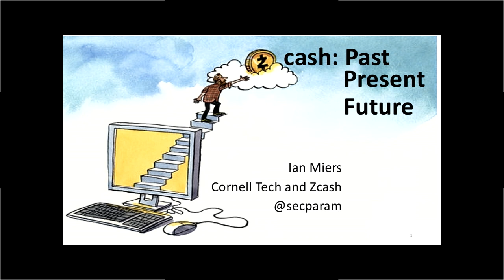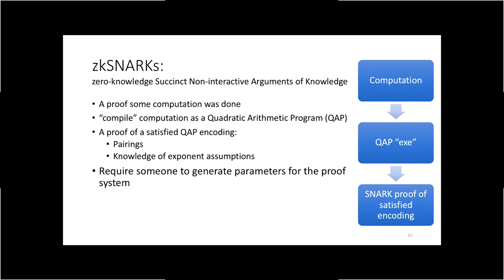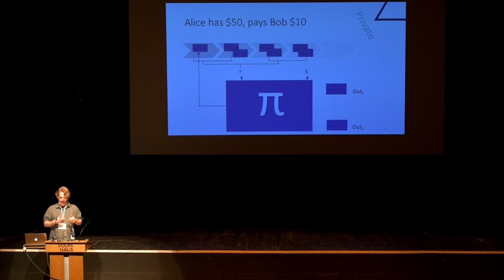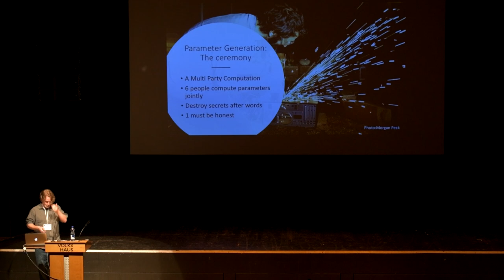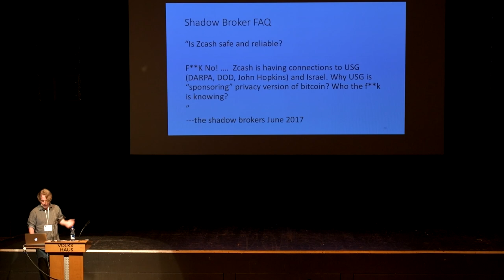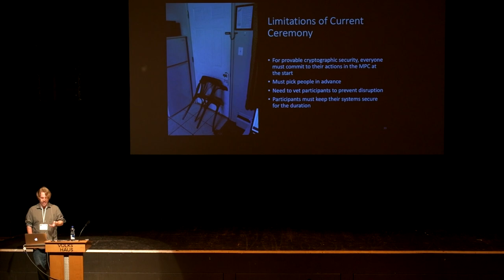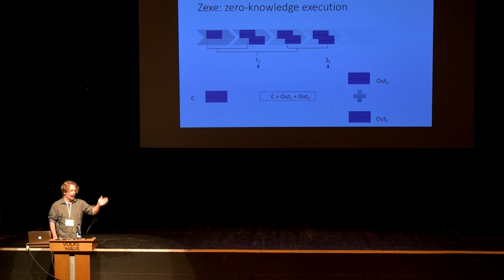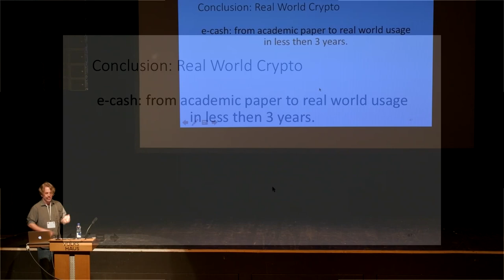ZCash: past, present and future | Ian Miers (JHU and Cornell Tech) | RWC 2018